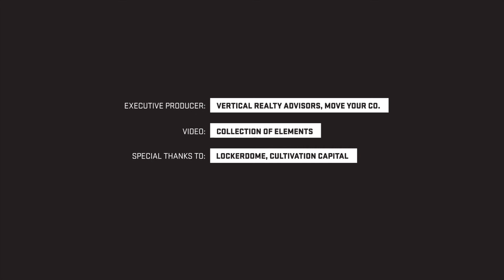Our Workplace: LockerDome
We visited LockerDome and spoke with the CEO, Gabe Lozano about the benefits of being located in downtown St. Louis.

For more information on why you should Move Your Co downtown, please

Credits
Executive Producers: Move Your Co., Vertical Realty Advisors
Video: Collection of Elements